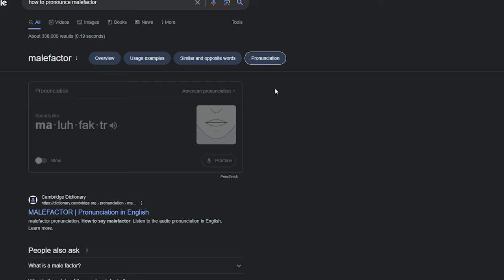NOTHING is easy in Vintage Story!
Timmy takes on the extremely hostile enviroments of Vintage Story, a Minecraft/RLCraft like standalone game that has a variety of uniquely intense mechanics. Watch as Timmy struggles to scavenge, traverse and build his way through unforgiving biomes filled with hostile (and cute) mobs.

Chapters:

00:00 Intro
00:40 Character Creation
01:42 First Steps
06:28 The Hunger Bar
09:21 The First Night
14:04 Wandering
17:22 Settling in
23:10 Rift in Reality
27:30 Unwelcome Visitors